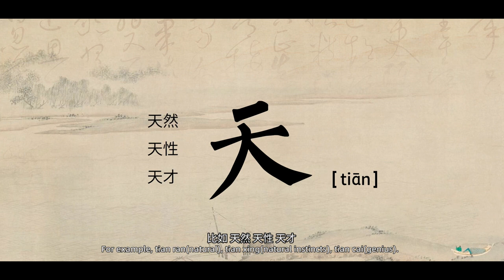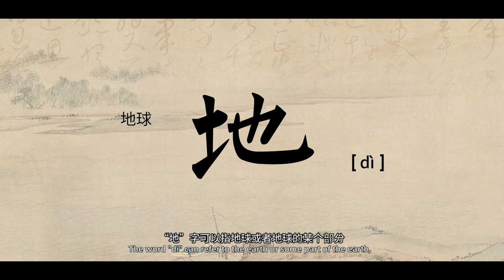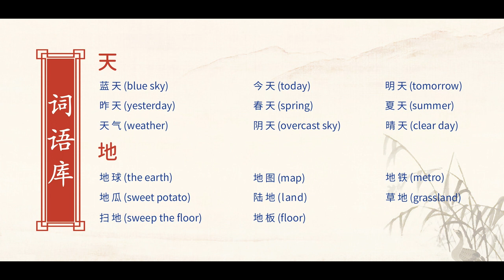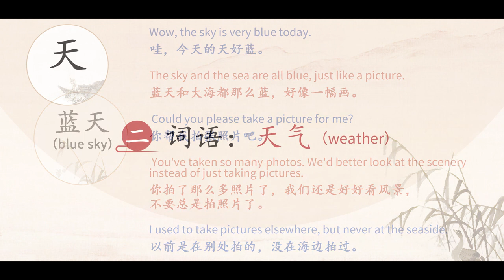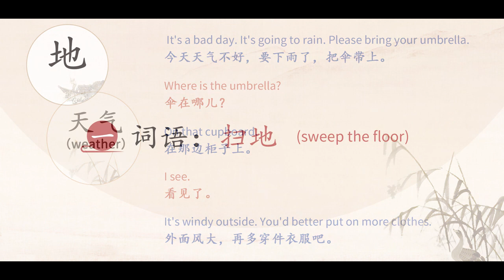Lesson 10: Tiān Dì - The Beauty of Chinese Characters